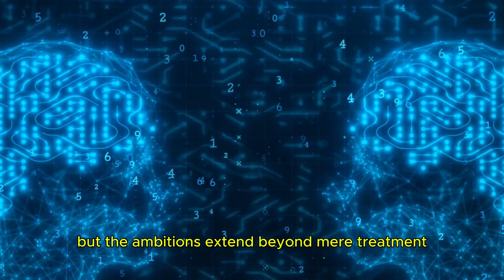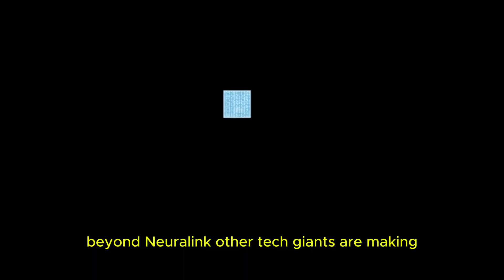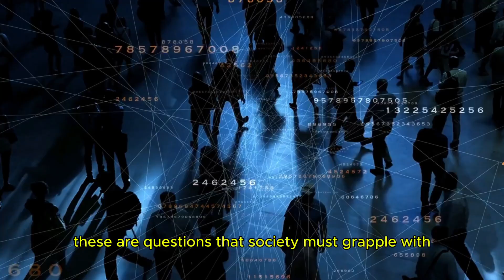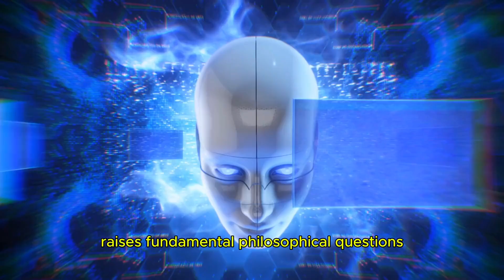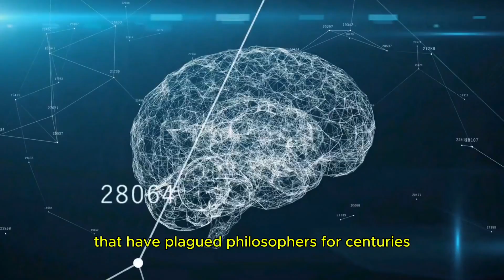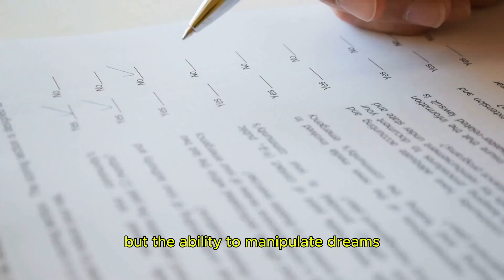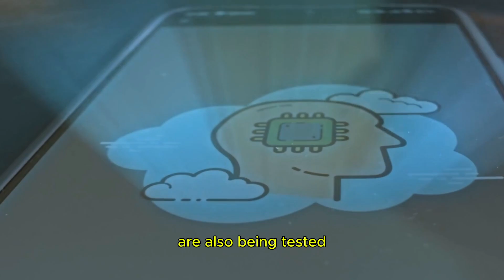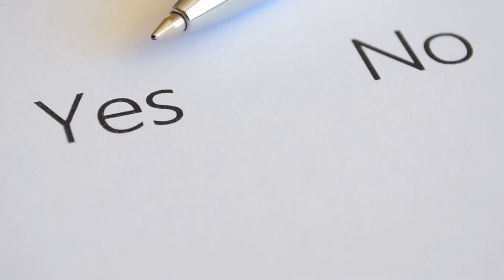Neuralink & Beyond: The Future of the Human Mind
🧠 Welcome to the future of human evolution.
In this groundbreaking  documentary, we explore the technologies that are merging mind and machine — starting with Elon Musk’s Neuralink brain chip.

From mind-reading AI and dream hacking to digital immortality and superhuman upgrades, this video dives deep into the science, ethics, and future of what it means to be human.

🔍 What You’ll Discover:
📌 How Neuralink allows people to control devices with thought
📌 AI that turns brain activity into text — real mind reading
📌 The science behind uploading your consciousness
📌 Lab-tested dream control and memory manipulation
📌 DARPA’s real brain-enhancing tech for memory and vision
📌 The risks, ethical dilemmas, and the ultimate question:
Would you let a chip into your brain?

⏱ Chapters:
00:00 – Intro
01:30 – Neuralink: The First Human Chip
07:00 – AI That Reads Your Thoughts
12:00 – Uploading Your Mind to Live Forever
17:00 – Hacking Dreams with Science
22:00 – Brain Implants & Superhuman Upgrades
27:00 – Outro: The Future of Human Consciousness

Would you take the upgrade? Or is this too far?